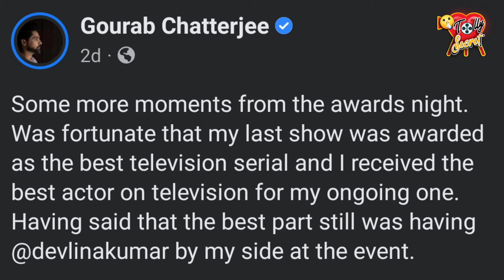দেবলীনা কে চোখে হারাচ্ছে গৌরব | Devlina Kumar | Gourab